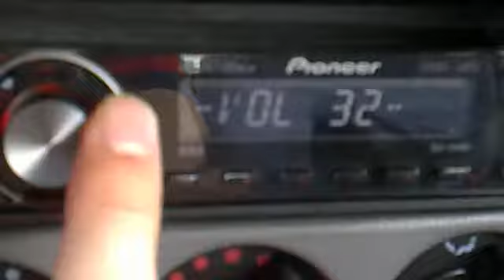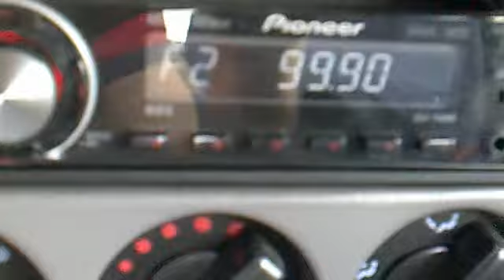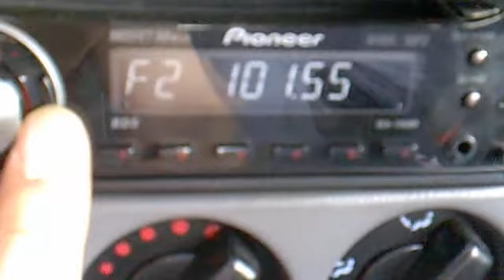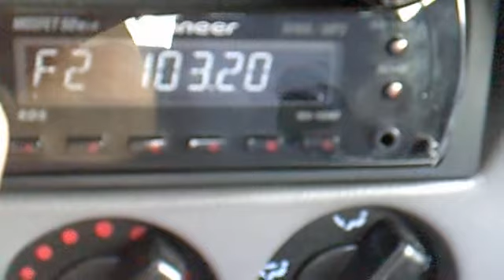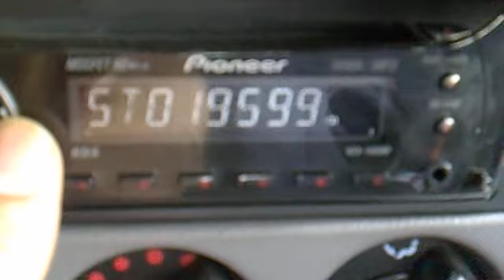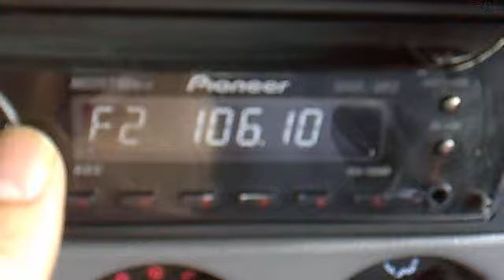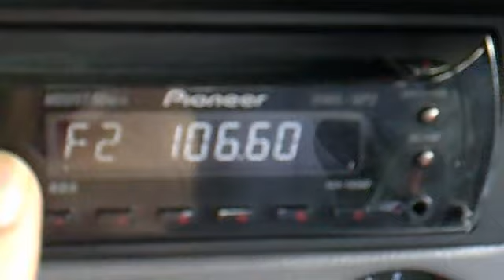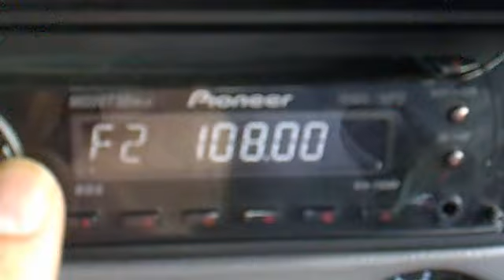ραδιοφωνικό τοπιο στα λιμανακια Βουλιαγμένης2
98,9 thema fm ο ήχος λες και ειναι απο stream
99,2 Μελωδία ?στη γλυφαδα είχε αδύναμο σημα)
99,5 βημα fm
99,9 ΕΡΑ2 (Γεράνια)ειχε αδυναμο σημα, δεν εμφανιζόταν rds
100,3 σκαι
101,1 ? απο κόρινθο?
101,3 διεση
102,2 σφαιρα
102,5 νιτρο
103,2 ερασπορ (διδυμα)
103,3 σεντρα
103,5 heart (πορος)
103,7  ερα2 (υμηττος)
104,3 ραδιο ερμιονιδα (διδυμα)
104,6 hot fm
105 erasport γερανια)
105,4 παλμος (πορος)
105,6 ?
106,2 mad radio
106,4 ραδιο αργοσαρωνικος (μεθανα νομιζω)
106,6 ?
106,8 paradise radio (πορος)
107,1 ραδιο κρανιδι (διδυμα)
107,4 σταρ (ζαχαριτσα ή καματερό)
107,6 νεμεα
107,8 σουπερ (ζαχαριτσα ή καματερό)
108 ηχοραμα (χαιδαρι, αιγαλεο ορος)